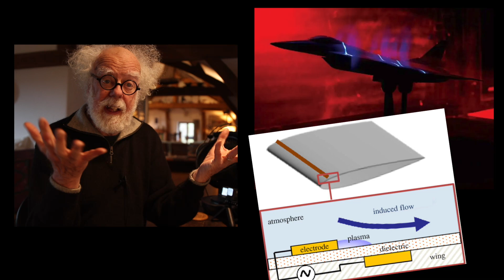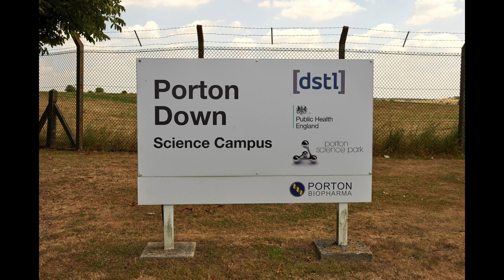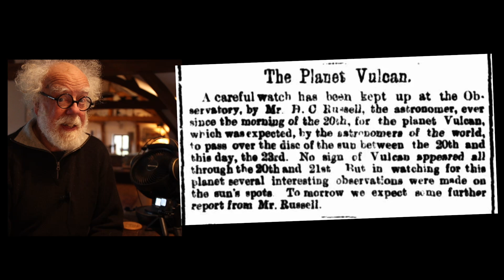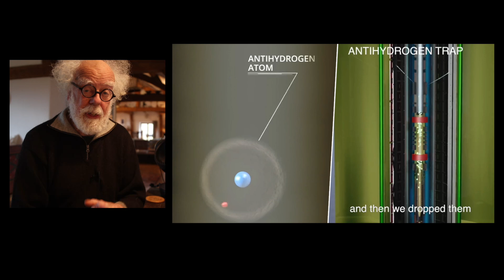Anti Gravity or Time Machine? - Prof Simon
Since WW2 anti gravity research has dominated the weaponisation of physics.  According to Einstein, gravity can be described as a bi product of mass, distorting space and time.  So does that mean, gravity can distort time!  Maybe secret gravity research was actually focused on building a military time machine?

If you can alter time by a few seconds, it would shield a tank or an aircraft from attack.  Anything
aimed at it, would miss the location of the real object.

There is good evidence that anti gravity research was a smoke screen, covering a far more secret plan to dilate time.

What do you think? I want to hear your ideas but Youtube filter and delete your comments. so there is a better way to share your thoughts.

my work with a small contribution. it's up to you.

YouTube continually FAIL to send out notifications of my films to you loyal subscribers.  If you want to join a free mailing list, and receive a private email when new films are published.

Prof Simon.